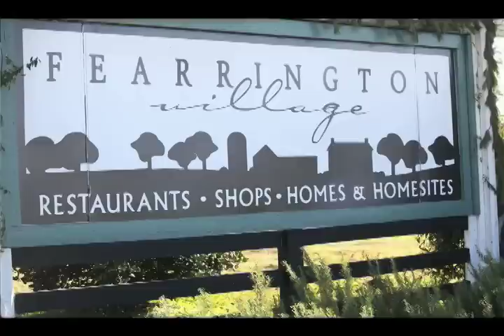Fearrington Behind the Scenes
This video was created by Jenny Tenney for Our State Magazine as a web exclusive for their January 2010 issue. The issue provided month-by-month travel ideas for rediscovering North Carolina, highlighting Fearrington Village as an Urban Escape.